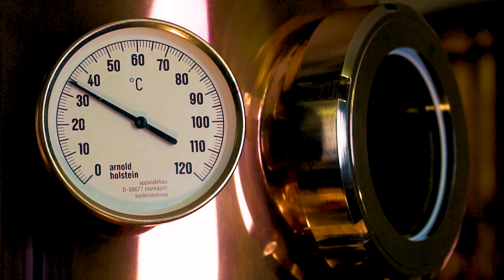Brennlust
Ginherstellung in der Brennerei Brennlust in Wahlwies